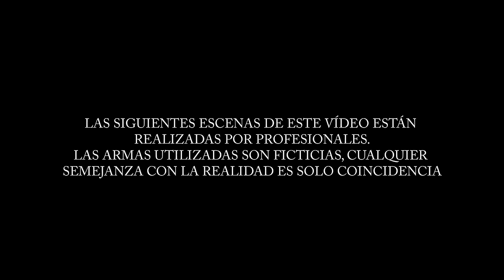Perigoso - Kevin Martes 13 x Jonakapazio x Fran C x Mala Lexe [Video Oficial]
Perigoso Video Clip Oficial

Activa los subtítulos Para Versión Karaoke !!

Instagram: @Franc.desafiomusic @kevin_martes_13 @jonakapazio @djkili

Somos Desafío Music